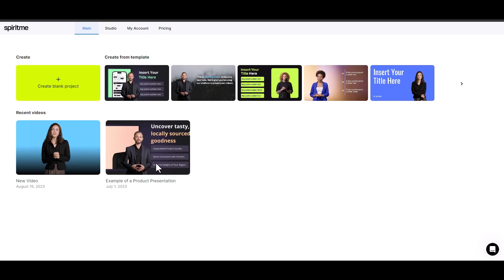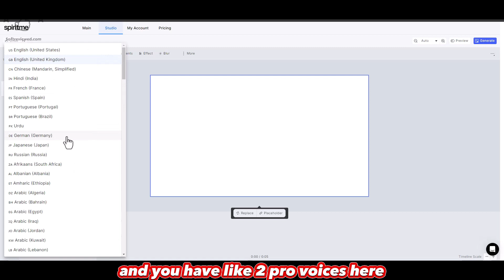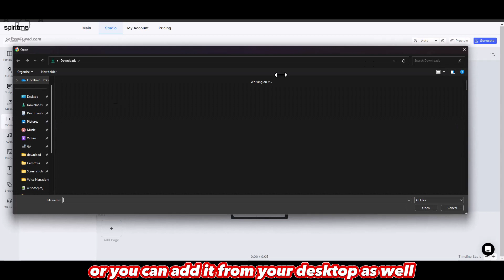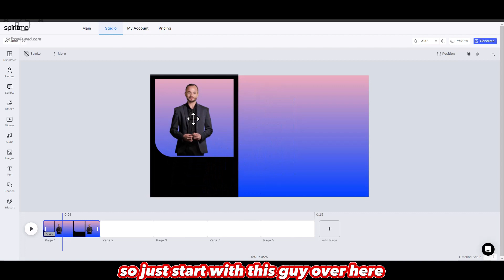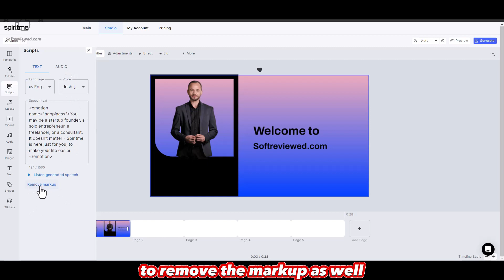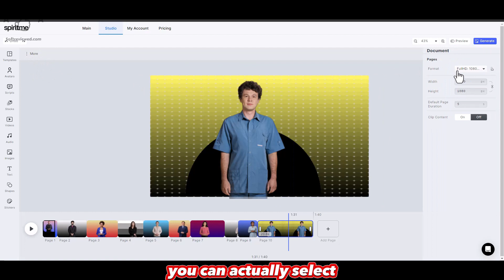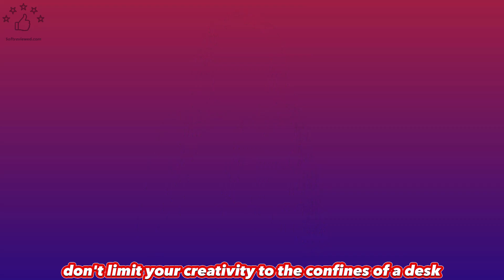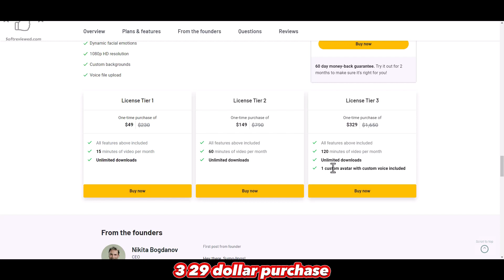Spiritme Review Full body AI Avatar Spokesperson Video Generator with Emotions&Facial expressions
Spiritme review
Are you tired of spending endless hours on video creation and editing? Introducing Spiritme, the cutting-edge AI video platform that empowers you to create captivating videos with lifelike AI avatar spokespersons in minutes! 🎥🤖

🌟 Say goodbye to the hassle of filming and editing! With Spiritme, you can access a professional-level video editing suite to craft high-quality content for marketing, sales, and onboarding purposes.

🎭 Create a realistic digital avatar of yourself and watch as it comes to life, delivering your message with precision and expression using advanced AI technology.

🌐 Unlike other AI video generators, Spiritme's avatars display a range of facial expressions, making your videos engaging and relatable. You can even customize the avatar's appearance to match your brand identity.

📐 Customize your videos to fit various platforms with different aspect ratios—16:9, 4:3, or square. Export in 1080p or 4K HD for crystal-clear content that captivates your audience.

🗣️ Choose from over 400 natural-sounding voices in more than 140 languages and accents. Your avatar will automatically lip-sync to your voice, ensuring a flawless reading every time.

🚀 Whether you're a content creator, course creator, or marketer, Spiritme is here to elevate your videos and boost engagement.

🔥 Don't miss this opportunity to create better videos with AI and take your content game to the next level! Get lifetime access to Spiritme's innovative platform today at an unbeatable price.

🛒 Hurry, this limited-time deal won't last long. Try Spiritme risk-free with a 60-day money-back guarantee and witness the future of video content creation firsthand.

Unlock the potential of AI avatar spokespersons with Spiritme. Get started now!

Fully automated Ai video maker all in one software (edit videos using text ➕ convert your existing blog into video ➕ transcribe video ➕summarise long videos using AI) 📽 ( Use code- activatecode 20 % Discount for a lifetime)

Gpt 4 content detector ➡️ (run through this tool before you publish content on your website to avoid Google penalty) ( use code - Extension50 )